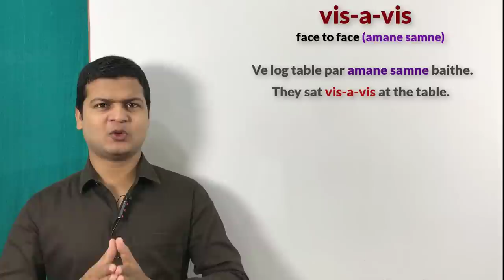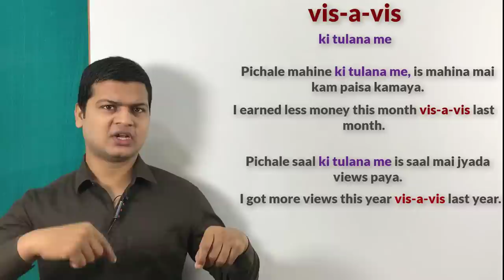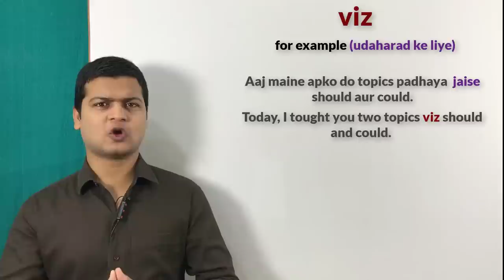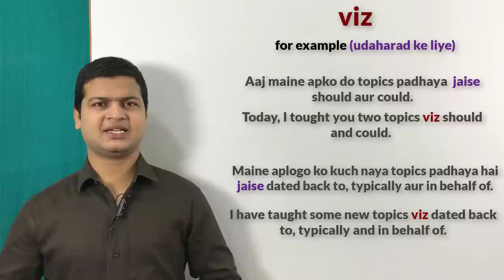Use of vis-a-vis & viz in English | Learn English speaking course | English bolna sikhe video.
Vis -a-vis  यानि face to face (आमने सामने )
Vis -a-vis (के बारे मे)
Vis -a-vis (की तुलना में)

Friends जब कहना हो कि की तुलना में, के बारे मे, आमने सामने तो इसके लिए आप Vis -a-vis का use करके अपने sentences को बोलेंगे

Here are some examples 👇

Ve log table par amane samne baithe.
They sat vis-a-vis at the table. They sat face to face at the table.

Vah mujhse amane samne baat nahi sakta hai
He can't talk to me vis-a-vis.

Mera dost aur mai bus me amane samne khade the.
My friend and I stood up vis-a-vis in the bus.

Pichhle mahine ki tulana me, is mahina mal kam paisa kamaya. I earned less money this month vis-a-vis last month.

Pichale saal ki tulana me is saal mai jyada views paya.
 I got more views this year vis-a-vis last year.

Aap mere teaching ke baare me kya kahenge.
What would you like to say vis-a-vis my teaching?

 Bomb blast ke baare me police ne koi tipadi nahi ki.
The police gave no comments vis-a-vis bombl blast.

Viz यानि for example (उदाहरण के लिए )

Aaj maine apko do topics padhaya jaise should aur could. Today, I tought you two topics viz should and could.

Maine aplogo ko kuch naya topics padhaya hai jaise dated back to, typically aur in behalf of.
I have taught some new topics viz dated back to, typically and in behalf of.